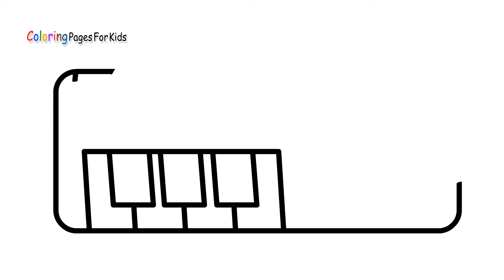Keyboard Coloring Pages for Kids | Piano Coloring Book for Children